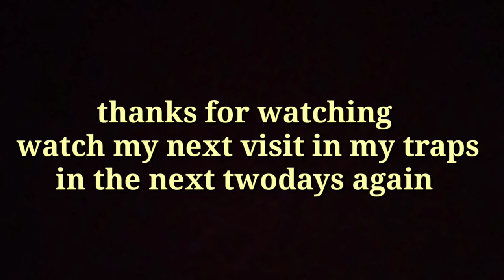amazing trap for bird, monitor lizard,wild cat, | life in the Philippine country side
Ang pusang nahuli ko po ai d sinasadyang mahuli at dko PO aakalain na pusa nakuha ng bitag ko ...pasensya napo .tas pinakawalan ko Rin Naman PO yun

Sana po maintindihan ngyong viewers salamat po